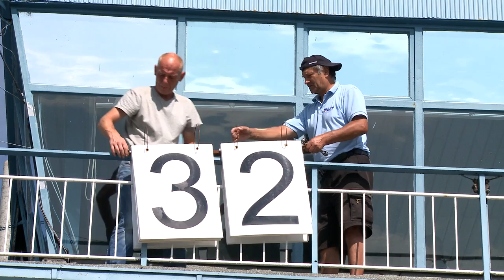WAAC 2014 - DAY 11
Video summary of day 11 at 11th FAI World Advanced Aerobatics Championships at Dubnica nad Vahom, Slovak Republic.